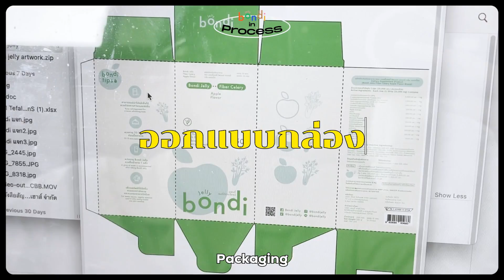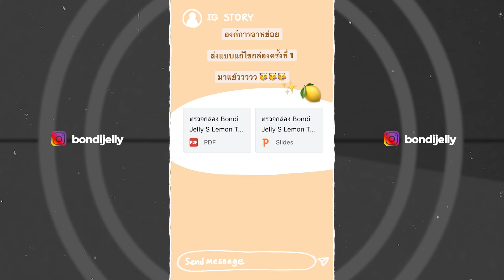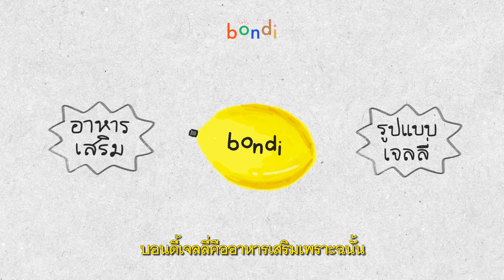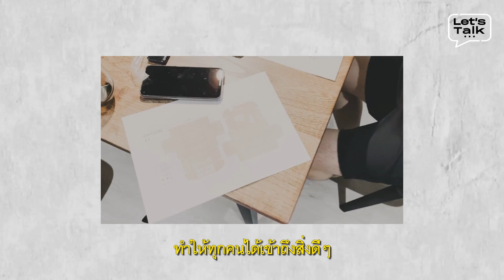bondi jelly 🍋🍏EP. 1 ทำไมถึงทำแบรนด์ // ชื่อแบรนด์มาจากอะไร // กว่าจะออกมาเป็นบอนดี้เจลลี่ในวันนี้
ทำไมถึงทำแบรนด์ bondi jelly?!
ชื่อแบรนด์มาจากอะไร?
ขั้นตอนทำงานเป็นยังไง? เหนื่อยไหมกว่าจะมาถึงจุดนี้?

บอกตามตรงว่าตื่นเต้นมากเลยนะคลิปนี้เพราะน้อลบอนดี้เจลลี่
เป็นอีกหนึ่งบทบาทใหม่ของชีวิตที่กำเนิดเกิดขึ้น
จากความคิดที่ว่าอยากทาน ผลิตภัณฑ์เสริมอาหารแบบมีความสุขในทุกๆวัน
รสชาติต้องได้ ต้องดีและเห็นผล ต้องกินได้ทุกวัน กินนานๆไม่มีเบื่อ และดีต่อสุขภาพ

เลยตัดสินใจลงมือทำ จนออกมาเป็นน้อลบอนดี้เจลลี่
ในทุกๆวันนี้นั่นเองง แต่ในเรื่องของรายละเอียด กว่าจะออกมาเป็นวันนี้
บอกเลยว่าอุปสรรคเยอะเหลือเกิน😂😂
เรื่องราวจะเป็นยังไงรับชมได้ในคลิปเลยครับผม
ฝากแบรนด์นี้ไว้กับทุกคนด้วยน้า

Link ทุกช่องทางของน้อล bondi jelly ✨🍋☘️🍏

𝐅𝐨𝐫 𝐰𝐨𝐫𝐤:
𝐋𝐢𝐧𝐞: bewvaraporn